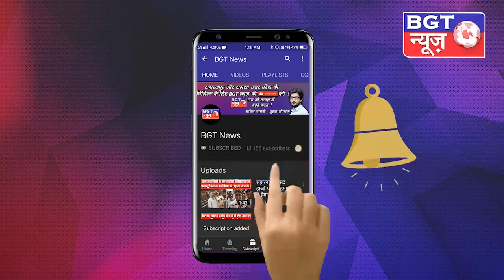गंगोह उपचुनाव के बाद किस बड़े राजनीतिक घराने को पहुंचने वाला है नुकसान, किसकी होगी सियासत खत्म ?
गंगोह विधानसभा का यह उपचुनाव अपने आप में काफी अहम है क्योंकि पिछले दो दशक से राजनीति मैं अपना अस्तित्व बचाने के लिए गंगो के दो बड़े राजनीतिक घराने लगे हुए हैं चौधरी परिवार तो गंगो की सीट ही नहीं जीत पा रहा है तो वहीं दूसरी ओर काजी परिवार का वर्चस्व पूरे जिले के अंदर है इमरान मसूद जिले के अंदर एकमात्र ऐसे नेता हैं जिन्होंने अपने दम पर 2017 के विधानसभा चुनाव में दो विधायक जितवा दिए थे लेकिन चौधरी परिवार के लिए खुद का चुनाव जीतना भी अस्तित्व का संकट बना हुआ है इमरान मसूद के पास जिले के अंदर अच्छा खासा वोट बैंक है जिसके कारण उनकी राजनीति तो चल रही है लेकिन किसी बड़े पद पर पहुंचना उनके लिए भी आसान नहीं हो पा रहा है अब सबसे बड़ा सवाल यही है कि इन दो बड़े राजनीतिक घरानों का इस चुनाव में क्या होगा दोनों ही राजनीतिक परिवारों के प्रत्याशी पार्टी नहीं अपने दम पर चुनाव लड़ रहे हैं यानी दोनों ही परिवारों के प्रत्याशियों को जो भी वोट मिलेगा वह इनका खुद का वोट होगा ना के पार्टी का यह तो बात इस चुनाव में साफ हो गई  की  इन उम्मीदवारों का वर्चस्व यहां पार्टी से काफी बड़ा है